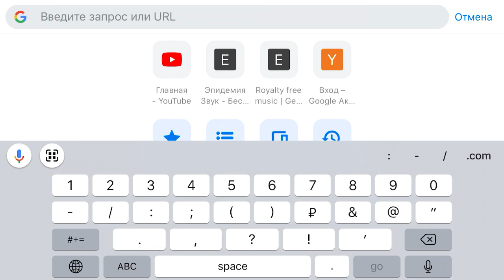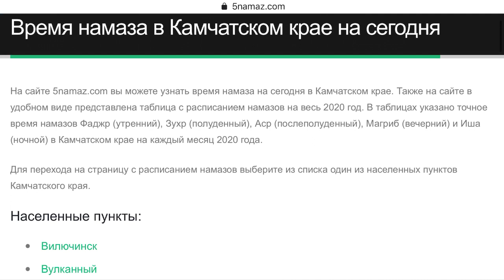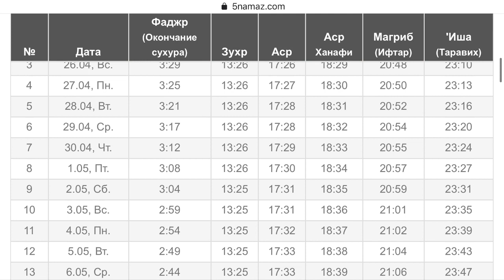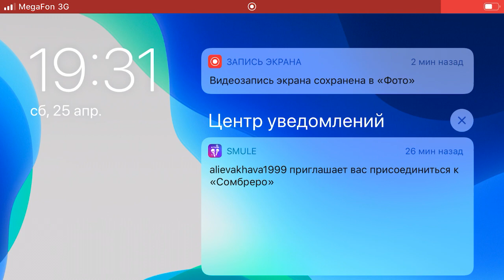RAMAZON TAQVIM NAMOZ VAXTLARI INTERNET ORQALI OSSON TOPISH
Assalomu alekum aziz yurtdoshlar bugungi video rolikda sizlarga siz dunyoning qaysi nuqtasida bolishizdan qattiy nazar.internet gogul yoki yandekis  sizda mavjud bolgan  xoxlagan bravzer orqali  osson  namoz vaxtlari ramazon taqvimini bilib olishingiz mumkin agarda sizga oz bolsada orgatolgan boldam albatta boshqa yurdoshlarimz kurishi va bilishi uchun layk bosib qollab quvvatlaysiz dgan umitdaman
kanalimzga obuna boling va foydali roliklar kutib qoling .

RAMAZON# Россия#TAQVIM#
NAMOZ VAXTLARI#масква#